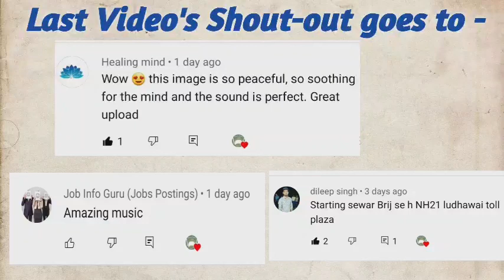Fireworks based relaxing music video| Relax Mind Body| Inner Peace| 2 Hours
You will be very relax after watching this Peaceful Fireworks based relexing music video, Deep Meditation Music: Relax Mind Body,
Inner Peace, Relaxing Music,
relaxing Meditation Music, sleeping music, meditations,
Buddhist meditation, Zen meditation, The spa music,
nature sounds, rain
sounds, and easy Music, massage therapy, relax mind
and body. Reiki & Zen Music,
Our Reiki Music and Zen Music, sessions, and
encouraging a state of Zen. Consciousness, vibrations.
Yoga Music, yoga exercises, yoga chants influenced by
Indian songs
African music, yoga trance, Hare Krishna. Mindfulness
meditation and Eckhart Tolle meditation. This music
is influenced by Japanese meditation music, Indian
meditation music, Tibetan music and Shamanic music.
Some benefits include cleansing the Chakra,
opening the Third Eye and increasing Transcendental
meditation skills. Healing Meditation can be practised
using this music for best results. Sleep Music, Study
Music and Focus Music, Relaxing Music, Meditation
Music, Tibetan Music and Shamanic Music, Healing
Music, Reiki Music, Zen Music, Spa Music, Massage
Music, Instrumental Music, Piano Music, Guitar Music,
Flute Music, Yoga Music, Classical Music.

For Pure and Fresh Spices 👇🏻